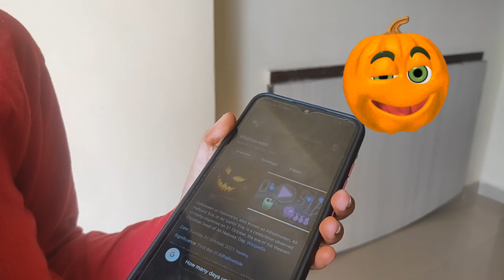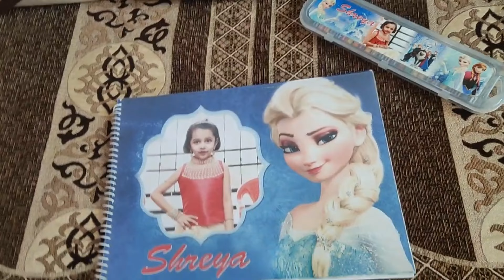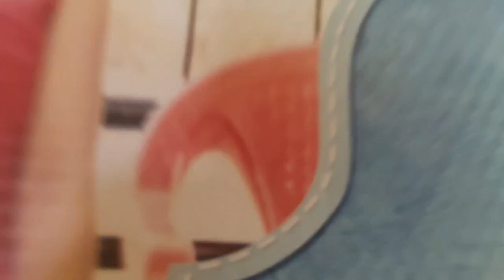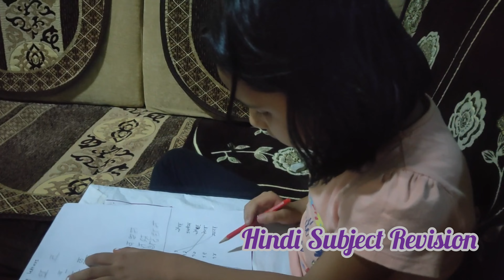Exam is postponed | Halloween Preperation| Fun and many more 📚📖🎃👹👻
Its a kind of daily vlog. I want to share lot of things with you all on daily basis. Kya aap Daily Vlog pasand karoge ?? Pls reply and update me 🙂🙂😘